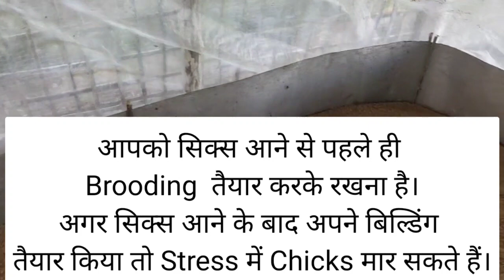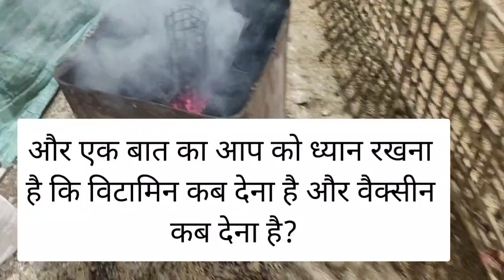Day 1 to 7 chicks brooding managment info/ Day old chicks brooding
Topic

1.पहलादिनपानी के साथ गुड़ का
इस्तेमाल कीजिए।

2.आपको सिक्सआनेसेपहले ही Brooding तैयार करके रखना है।अगर सिक्स आने के बाद अपने बिल्डिंग
तैयार किया तो Stress में Chicks मार सकते हैं।

3.पहला दिन Chicks को Feed देने के लिए आप न्यूज़ पेपर का यूज कर सकते।

4.पहला दिन आपको फिडर लगाना जरूरत नहीं है।
दूसरा(2Day) दिन से आप  लगा सकते हैं।

5.और Broodingकेअंदरतापमात्रा नियंत्रण करके रखिए। अगर कम हो गया तो Chicks इकट्ठा होकर मार सकते हैं।
6. ब्रूडिंग के अंदर तक माता नियंत्रण करने के लिए आप इलेक्ट्रिक हीटर, गैस,Desi Hiter और Use कर सकते हैं।
7.और एक बात का आप को ध्यान रखना है कि विटामिन कब देना है और वैक्सीन कब देना है?
8.अच्छी वृद्धि के लिए 1 दिन से 7 दिन तक चूजों को Brooding सबसे महत्वपूर्ण है

1000 desi chicks opening in poultry farm,
Take a 360 ° Virtual Reality Tour of a Chick, Vanaraja chicks